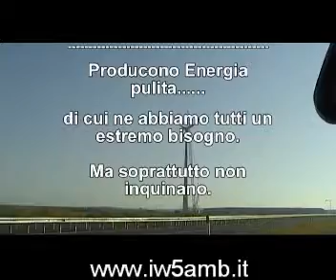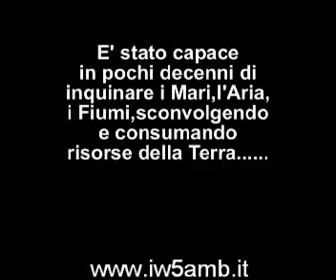Fasi di Montaggio Generatore Eolico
Fasi di montaggio di un generatore Eolico installato a Pontedera (Pisa) una delle quattro turbine  "Donatello" della Società Electrawinds.